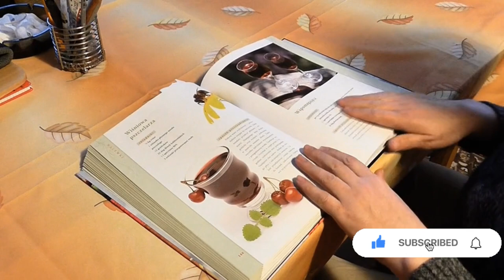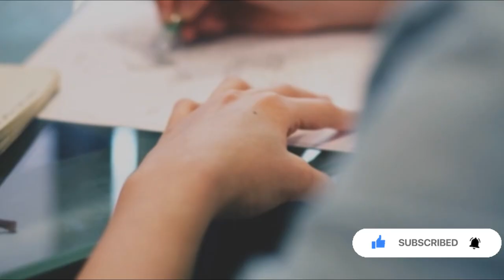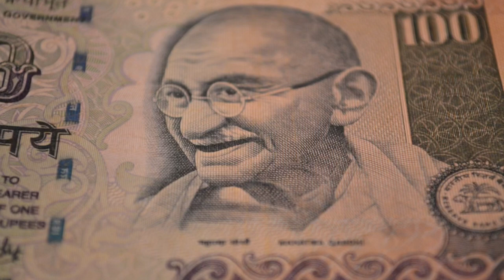Idhayam|Tamil Short Story|தமிழ் சிறுகதைகள்|TamilStory|Tamil Audiobook|Tamil Podcast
Tamil Short Story|தமிழ் சிறுகதைகள்|TamilStory|தமிழ்கதை|Tamil Audiobook|Tamil Podcast|சிறுகதை
Link for Tamil Short Story|Pugaippadam|புகைப்படம்|தமிழ்சிறுகதைகள்|Tamil Sirukathaigal|TamilShortStory|Tamil Story|StoryinTamil